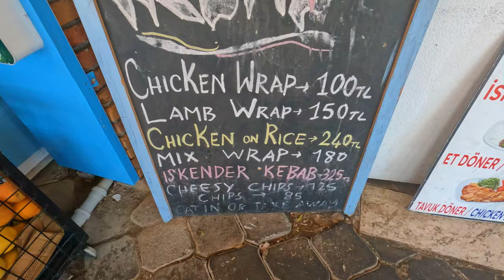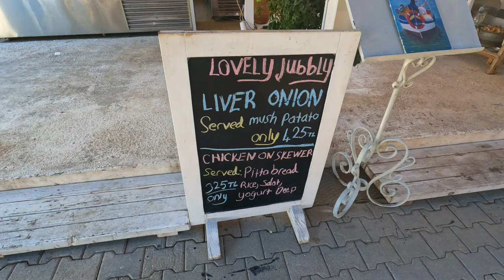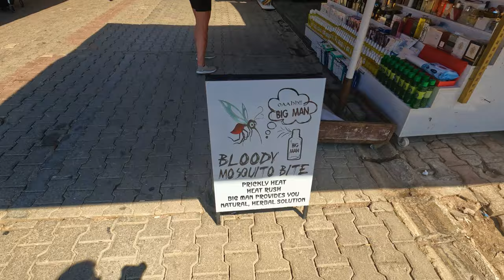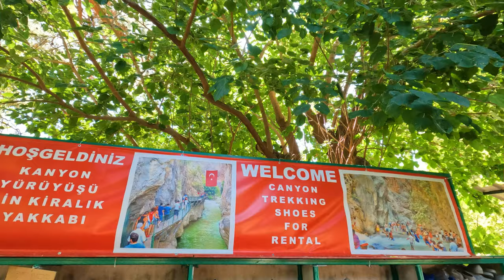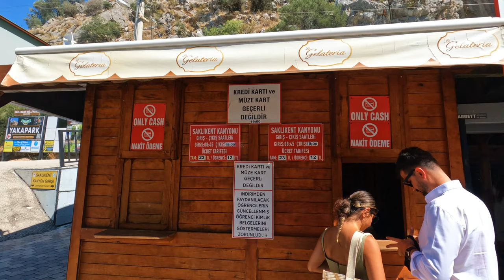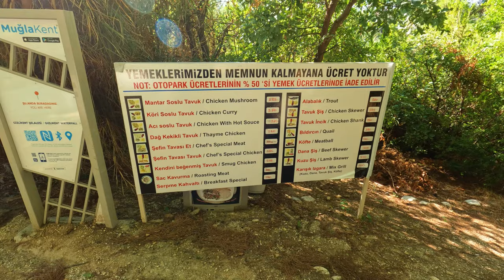OluDeniz Paragliding & Saklikent National Park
In episode 8, we continue our trip with our hire car. The day after our close shave with a traffic accident, we spent the next morning in OluDeniz, where we jump off Mount Babadag and try our hand at Paragliding for the first time.

We arranged this through Sky Sports Paragliding, at the bottom of the main strip in OluDeniz. Here we show you the price and our experience from leaping off the mountain to landing on the beach.

We then take some time to try a Turkish kebab and have a look up the main strip of OluDeniz.

We then drive about an hour east and head to Saklikent National Park. We take a walk through the stunning gorge and show what else is on offer here.

We then stumble across Gizlikent waterfall as we make our way back to Dalyan, where we finish our road trip.

0:00 - Intro
2:10 - Paragliding with Sky Sports - OluDeniz
15:39 - Turkish Kebab & OluDeniz Main Strip
20:48 - Saklikent Gorge
33:00 - Gizlikent Waterfall

Packing items:-

Packing cubes

Laundry Bag